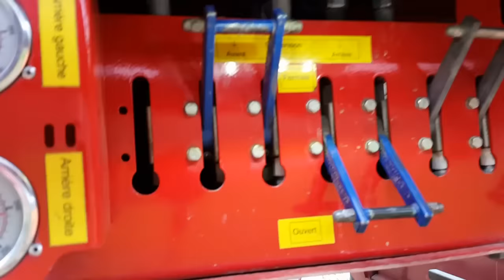MAN TGX V8. 680 vs máquina 60 Toneladas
Caminhões para extra peso. Caminhões ao EXTREMO

Acompanhando o carregamento de uma máquina especial de 60 toneladas no Extra pesado no 680 V8 veja todo o processo de carregamento a segurança e o sistema hidráulico em funcionamento desse Extra pesado 10 x 5 eixo no cavalo e 5 eixo na carreta operação cuidadosa com o nosso amigo motorista Horácio.